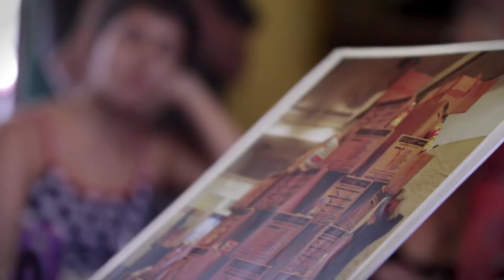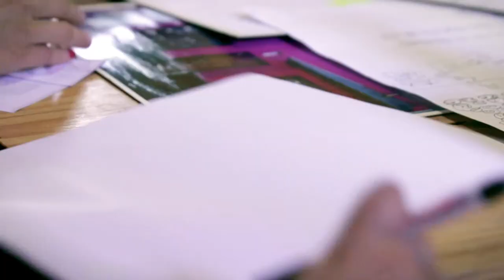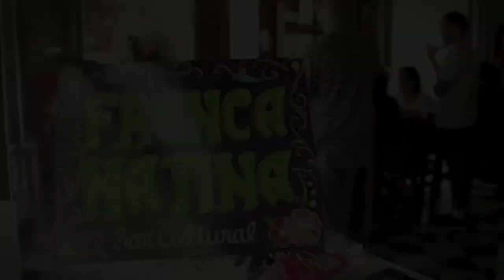Sonia Sanchez . Charla en Franca Matina Bar Cultural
Charla con Sonia Sanchez en Franca Matina Bar Cultural  2015.
Jueves alternativos.
Huamahuaca 3508 (Casona Cultural Humahuaca).
Autora de "Ninguna mujer nace para puta".